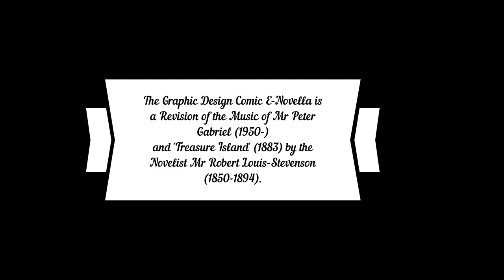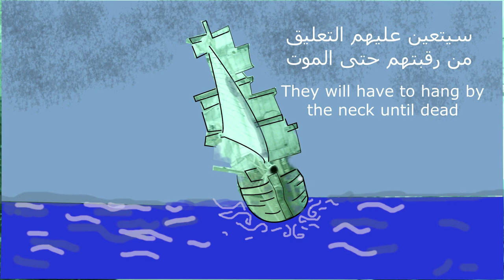Treasure Island: The voyages of 'The Histpianola' (2024) by Mister Robert Pembroke.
In this video, Mr Robert Pembroke harnessed the talents of the writer Mr Robert Louis-Stevenson of the 19th Century and the modern day lyricist Mr Peter Gabriel to integrate a story about Piracy on the Spice Route near old Batavia vis a vis YogJakarta.

The tune, "Don't Give Up" by Peter Gabriel is elaborated on, adapted and revised to suit the context of the voyages of 'The Hispianola' from the novel, 'Treasure Island' by Mr Louis-Stevenson.  The novel is appropriated and rearranged into a related story that has elements of 'The Life of Pi' movie narrative.

At the moment it is a short pilot video.  Eventually, it will hopefully take  the form of a Graphic Cartoon Animation Electronic Novella (GCAEN )which can be played on the new social communication devices vis a vis PC, Phone and Tablet et cetera.,

I hope you enjoy this excerpt from the story.  You may notice some old cartoon technques being used in the imagery.

Kind regards,
Mister Robert Pembroke RFS.,